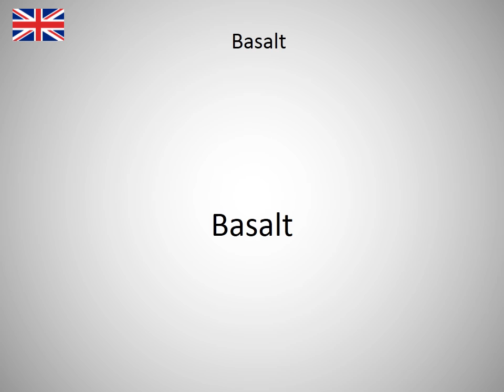How to say Basalt in English?